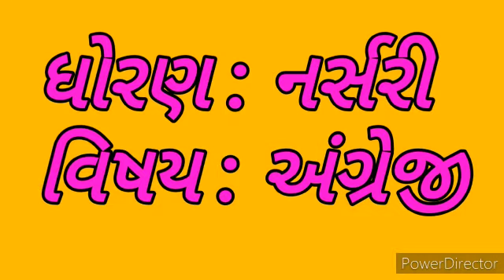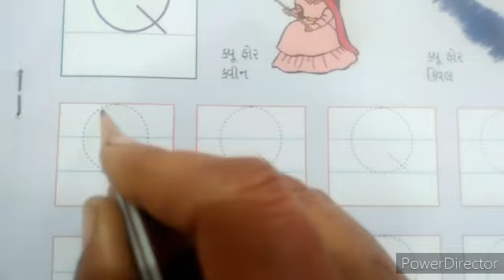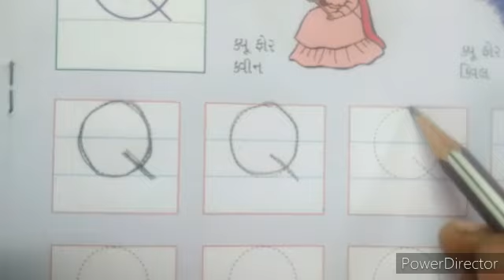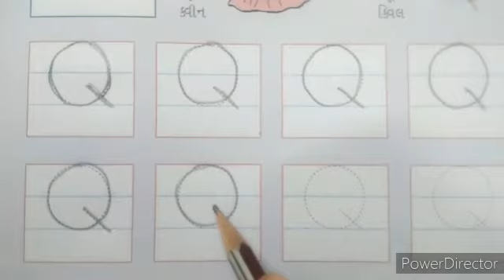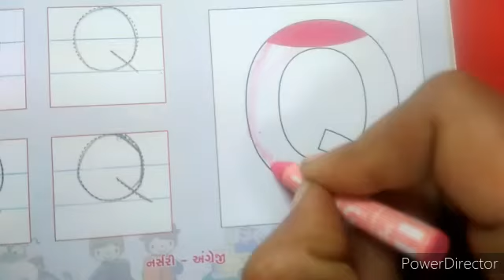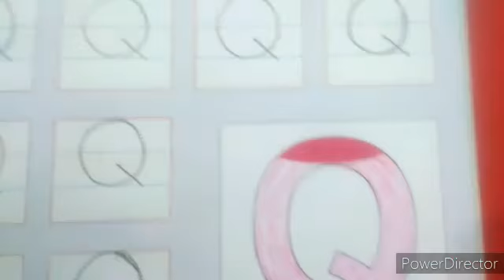nursary english part 22